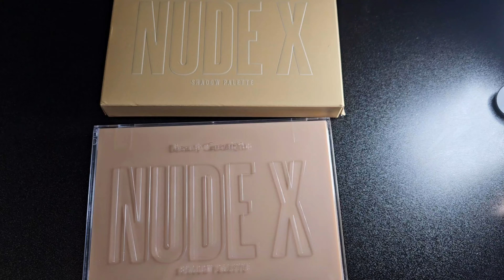Beauty Creations Nude X Eyeshadow Palette Swatches